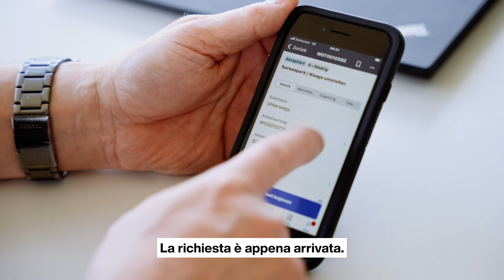In viaggio con i tecnici Migros-Service